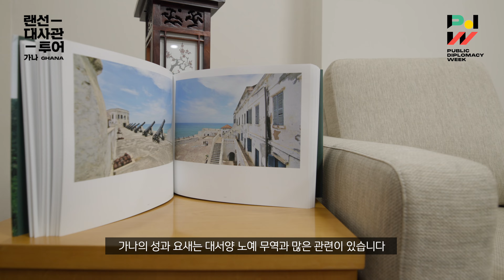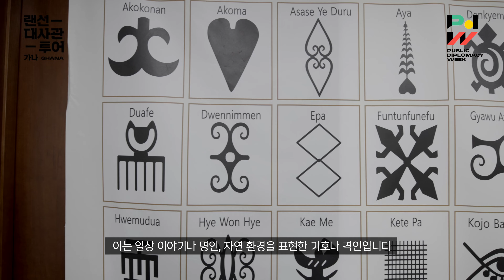한국국제교류재단_랜선대사관투어_가나대사관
클라이언트: 한국국제교류재단
제작: 사다리필름

►SNS에서 사다리필름 일상 엿보기!